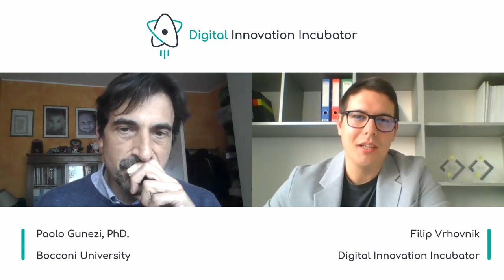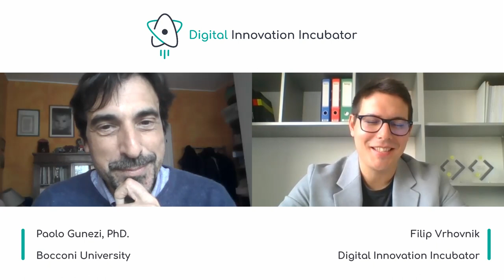Paolo Guenzi, SDA Bocconi – Managing Sales of Innovations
The fact that we've developed something new and meaningful holds little significance if we haven't successfully "closed the deal" and sold our innovative solution to another party. Selling is something we all experience daily, in numerous interactions and relationships, especially in the context of innovation development or business.

We discussed the key elements of sales, factors for successful selling, and the steps and activities that we can all take to be more successful in selling (especially innovations) with Paolo Guenzi from Bocconi University. Paolo is one of the founders of the Laboratory for Commercial Excellence and a professor in the Executive MBA and Executive Master programs in the field of marketing at SDA Bocconi.